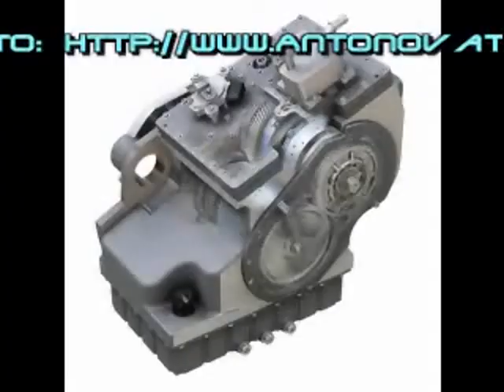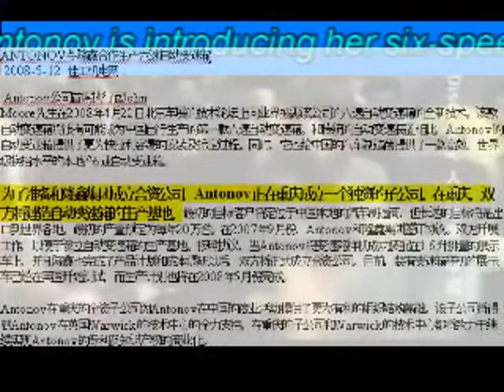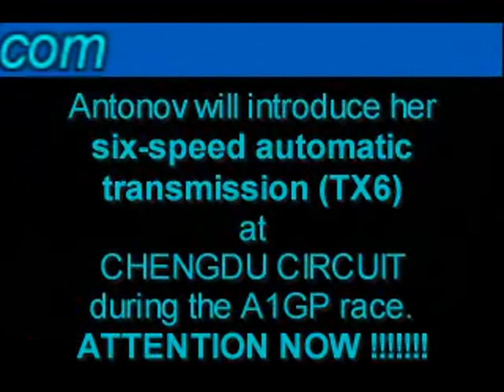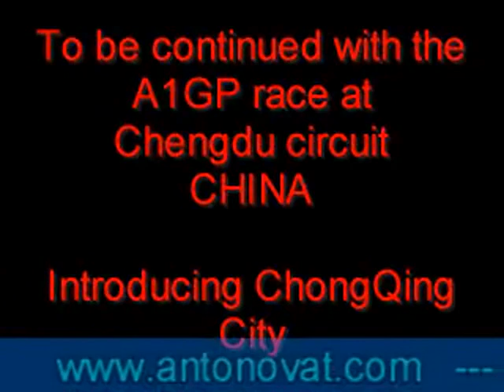Antonov Six-Speed AT transmission demonstrated in Chengdu during A1GP (China race).flv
At november 21 2008 Antonov company Has given an demonstration of there ANTONOV TECHNOLOGY BASED SIX-SPEED AUTOMATIC TRANSMISSION to the top 10 Chinees car manufacturs. The demonstration was given during de A1GP at Chengdu Circuit in China.